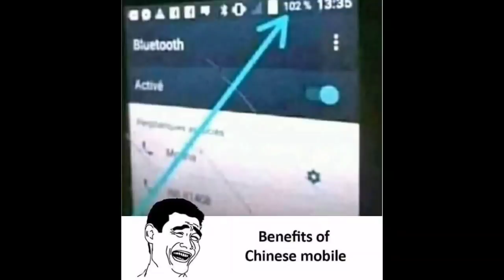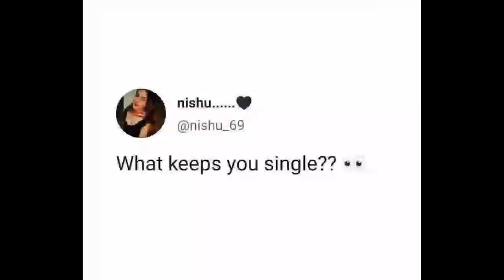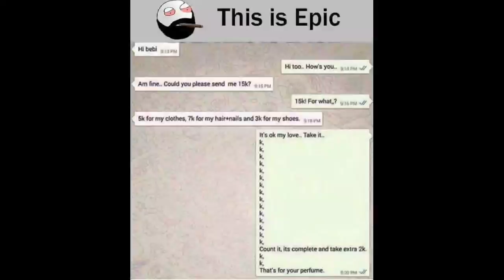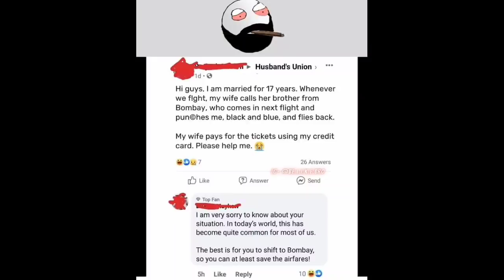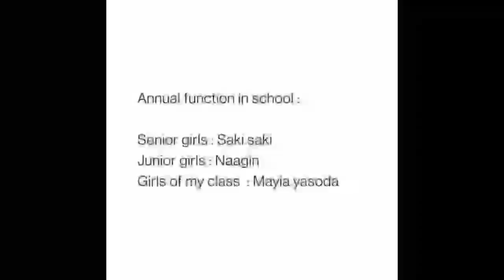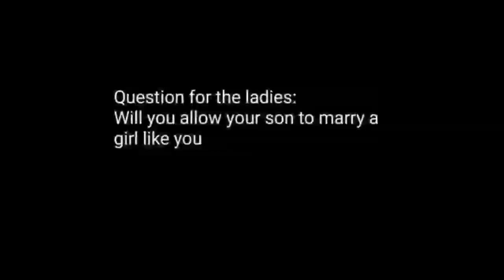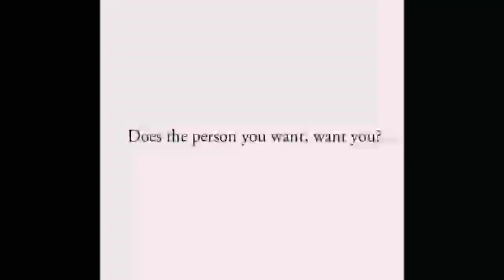😂School Memes😂|🤣Hilarious Memes🤣|😆Relatable Memes😆|😁Memes That Only Students Will Understand😄#319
Hilarious memes,
troll memes,
gaming memes,
girls memes,
boys memes,
sunshine memes,
pubgmemes,